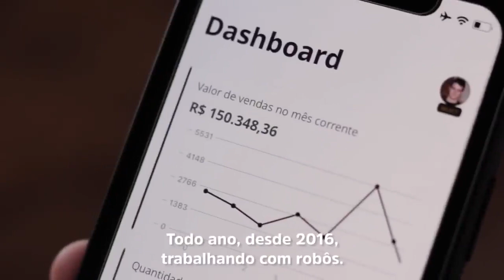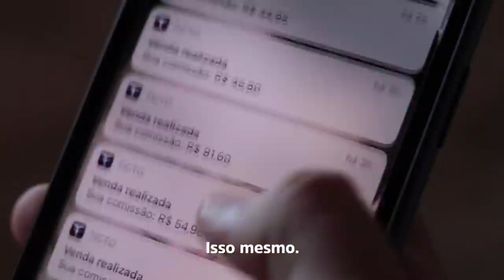FLAMENGO PASSOU O CARRO E FOI APLAUDIDO !